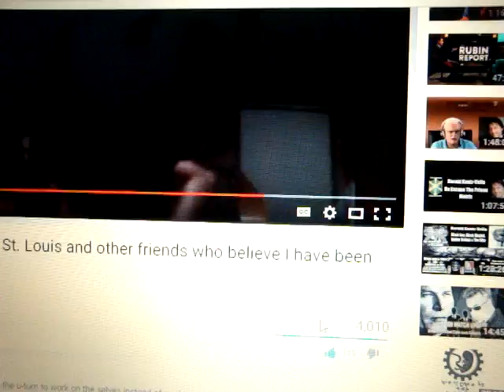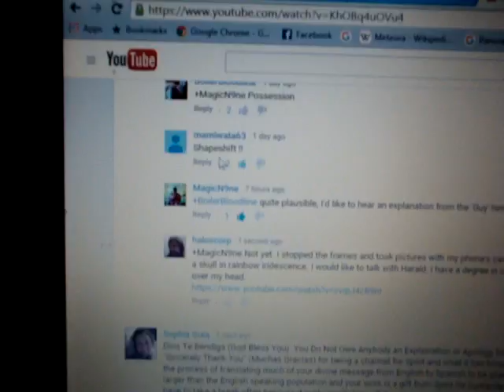Observations of weird video capture of Harald K.V.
I decided to add some commentary while showing what I see. I am not video expert. The head moving too fast for the processor to capture clearly so it ended up with a blurred double exposure? That or he is not as demon free as he was led to believe.